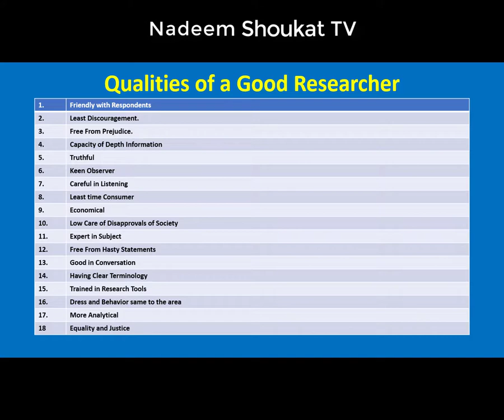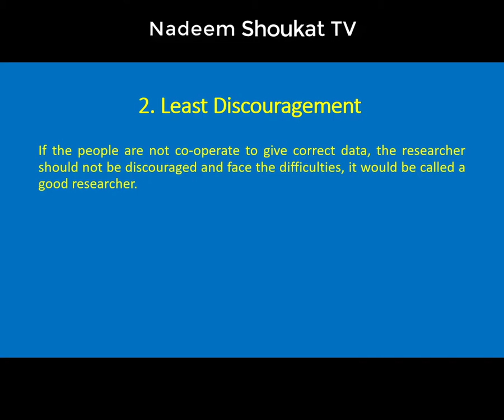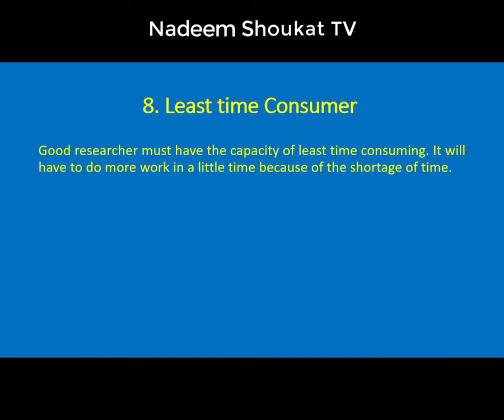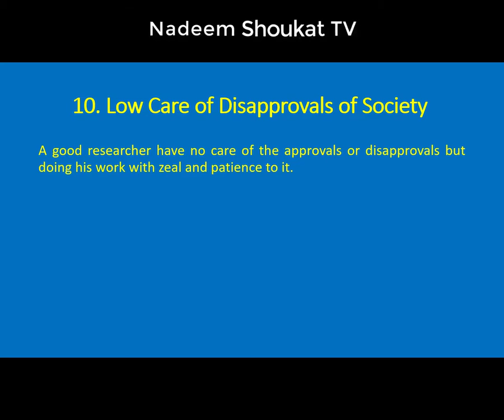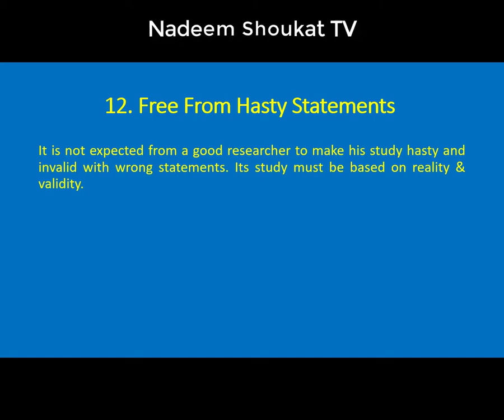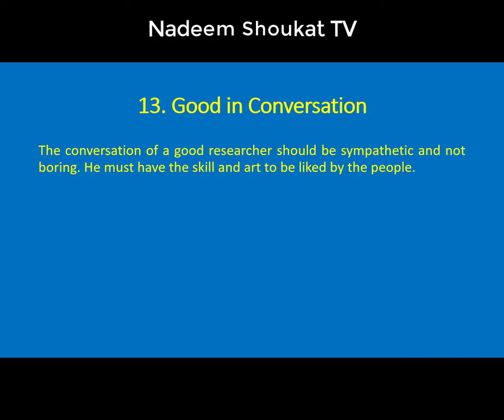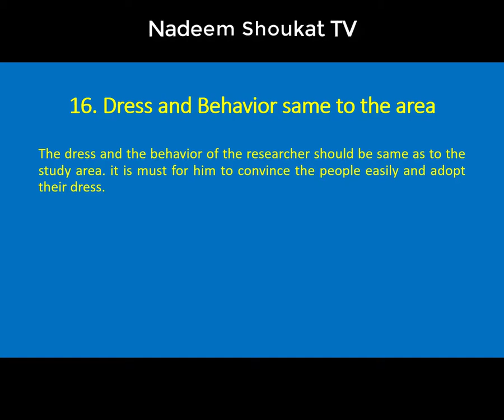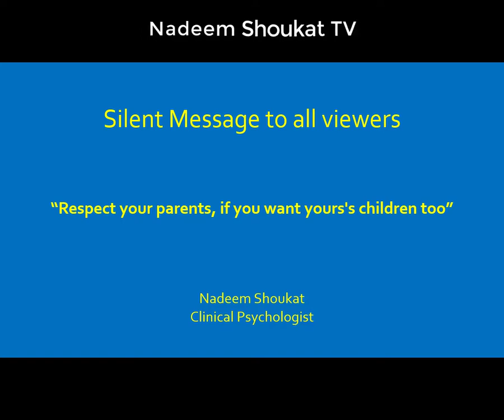Qualities of Good Researcher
Inshallah after watching this video you will get sufficient knowledge about the qualities of a good researcher,